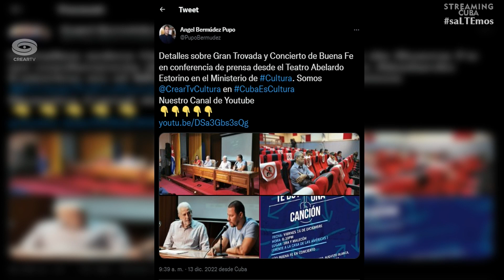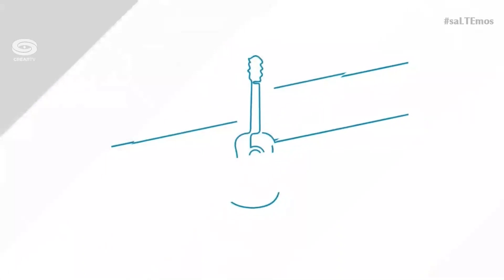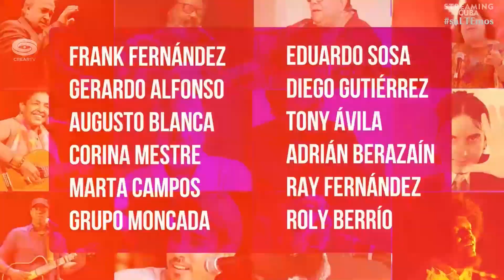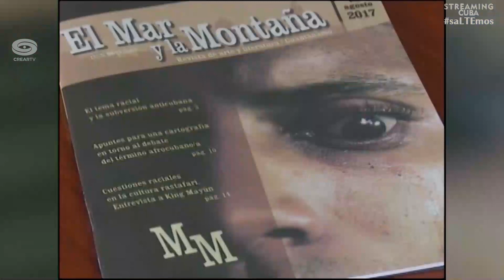ENLACE CARIBE. DETALLES DE CONFERENCIA DE PRENSA POR GRAN TROVADA Y CONCIERTO DE BUENA FE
CONDUCTORA: ELENA GODINEZ (PERIODISTA)
EMISIÓN 13 DE DICIEMBRE